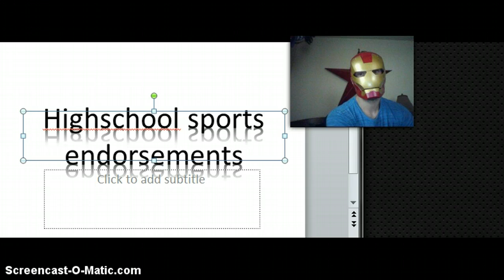Kyle Rich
High School endorsement